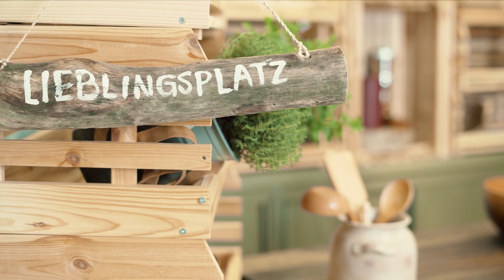Dill Oliven Muffins - Glutenfrei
📝 Zum REZEPT ↓ siehe unten

wie ihr mitbekomme habt liebe ich leckere herzhafte Muffins und bin ein absoluter Fan von verschiednen Kreationen. Heute gibt es glutenfreie Dill Oliven Muffins - passen absolut zu Kärutersalaten.

Ich freue mich auf eure Unterstützung, für das fleißige Teilen mit euren Familien, Freunden und Liebsten, die gerne kochen, backen und auf der Suche nach herrlichen Rezepten sind.

Teilt mir gerne in den Kommentaren eure Lieblingsrezepte mit oder eure Rezeptwünsche.

Wenn euch das Video gefällt, drückt bitte auf LIKE 👍, TEILT es mit euren Freunden 👫, ABONNIERT für mehr leckere Rezepte und lasst uns ein Kommentar da :) Wir freuen uns auf jeden einzelnen Zuschauer!

Hier das Rezept:

(in Tassenangaben)

3 Tassen gemahlene Mandeln, sehr fein
1 Tasse geriebener Gouda od. Edamer
1 Backpulver
1/4 frischer Hefe
1/2 Tasse Oliven ohne Kern, in Scheiben geschnitten
1/4 Dill, gehackt und frisch (nach Wunsch mehr)
1/2 Tasse Rabsöl
2 Eier (für den Teig)
1 Ei zum Bestreichen
Salz, Pfeffer, etwas Paprika Pulver edelsüß

Zum Dekorieren:
Sesam od. schwarzer Kreuzkümmel

Für die Zubereitung schaut ihr euch am besten das Video an und hört euch meine Tipps für eure Zubereitung zuhause an.

Viel Spaß
Eure Bilge

Danke an
CanBe